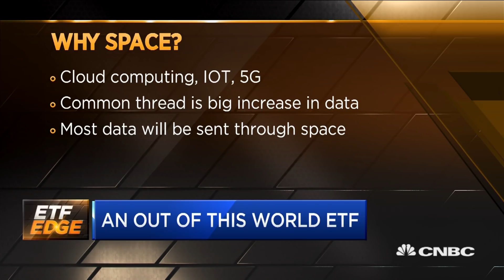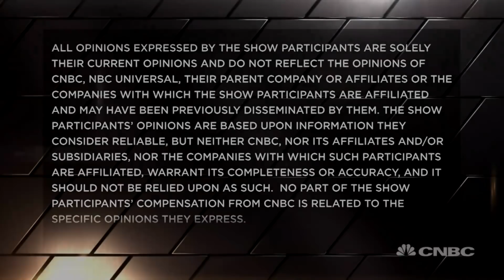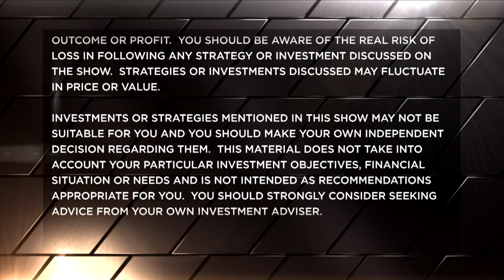How to invest in the space economy using ETFs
Andrew Chanin of Procure, the man behind the UFO space ETF, discusses a new way to invest in the space economy.